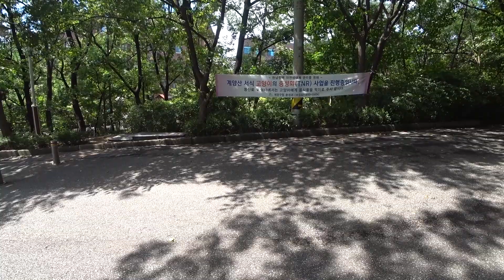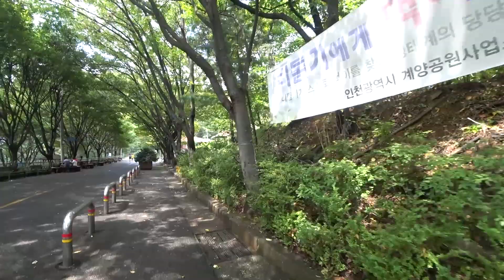[걷는남자][WALKMAN] 계양산 파트1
걷는남자랑 계양산에 올라가봐요.
날씨는 덥지만 즐거운 산행입니다.
좋아요버튼과 구독버튼 그리고 알람버튼을 눌러주세요